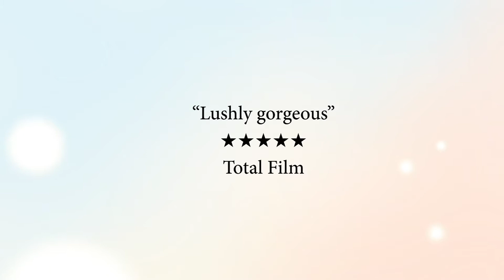This film was the sweet remedy I needed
Hey guys! First upload for 2021. Hope everyone had a good Christmas and Happy New Year. Watch as I chat about the 2016 anime film 'Your Name' that really helped lift my spirits. Enjoy!